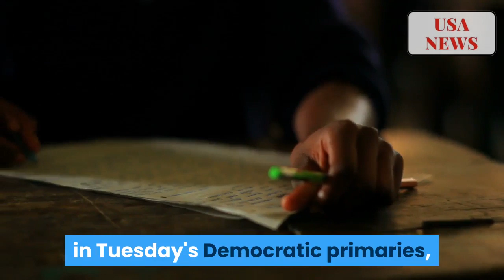Bernie sanders to assess presidential campaign